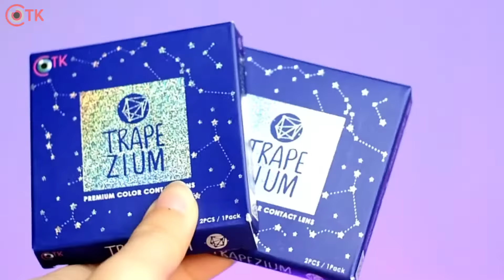The Best Gray Color Lens by CTK Softlens || TRAPEZIUM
Halo CTK Lovers!😍✨ Mau tahu softlens abu - abu yang natural namun tetap membuat matamu berkilau seperti langit penuh bintang di malam hari? 🌟 Yuk simak video ini, dan tentukan mana warna favoritemu! 🌈